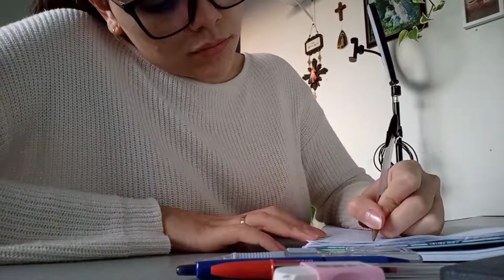Vlog - Family day, aniversário, café da manhã no sofá Ana Júlia Lopes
Fomos no Family Day que é um evento para as famílias católicas do Regnum Christi, é um lugar maravilhoso e ainda melhor porque estamos com nossos amigos/família espiritual. 🥰

Teve aniversário pra ir, aquele bate papo gostoso e muito mais.

Espero que gostem do vídeo! Então, para me ajudar, deixe o seu like  ♡

EQUIPAMENTOS QUE EU USO PARA GRAVAR OS VÍDEOS:
Ring light de mesa
Meu celular

LINKS SUGERIDOS DURANTE O VÍDEO:
Página Inicial Amazon

SOBRE MIM:
Me chamo Ana Júlia, tenho 24 anos, sou casada com o Renan e moramos no interior de São Paulo. Somos católicos e amamos nossa Igreja. Trabalhamos com marketing digital e resolvemos criar esse canal para compartilhar nossa vida!